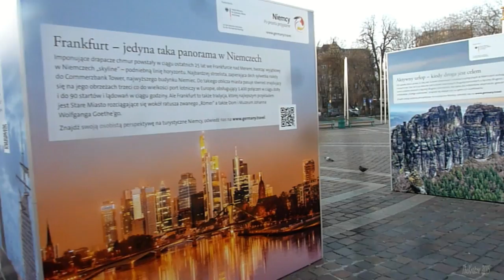25 lat jedności Niemiec Fotogramy w Krakowie "Faszination Einheit". Wystawa plenerowa Kraków.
Wystawa plenerowa na Placu Szczepańskim, wstęp wolny.  Grudzień 2015. Wystawa plenerowa na pl. Szczepańskim 25 lat jedności Niemiec. Zapraszamy do subskrypcji kanału! Mamy na kanale ogromną ilość filmów. Każdy na pewno znajdzie coś dla siebie! Filmy ułożone w playlistach!